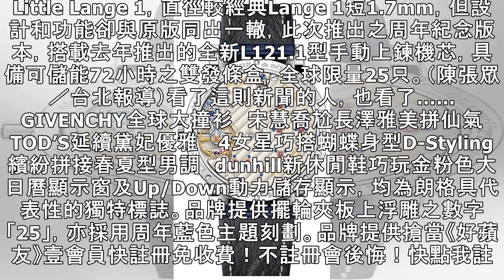Lange 1青春正貌 高端朗格也玩Drop